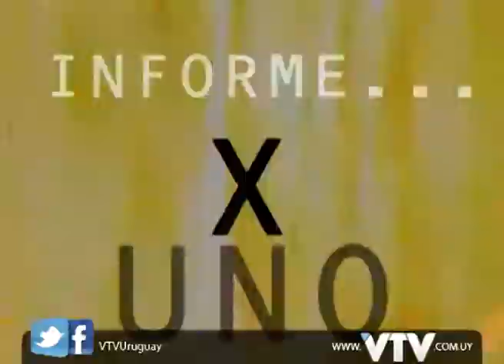VTV: INFORME UNO X UNO